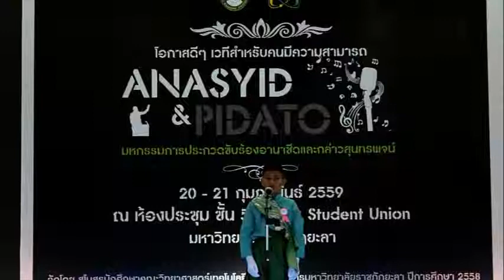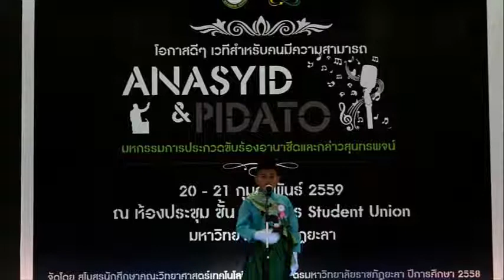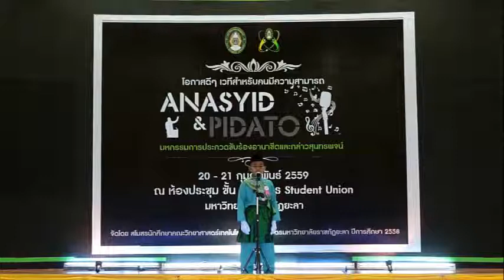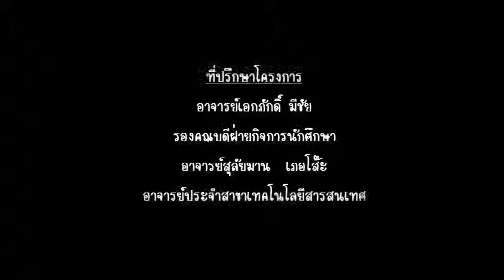ฟาเฎล แอบาฮา : PIDATO 2016